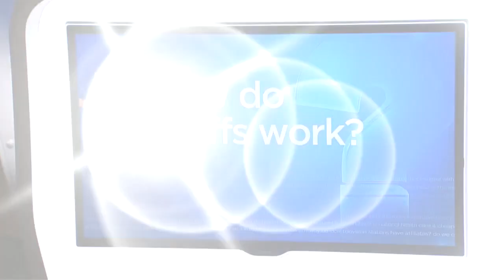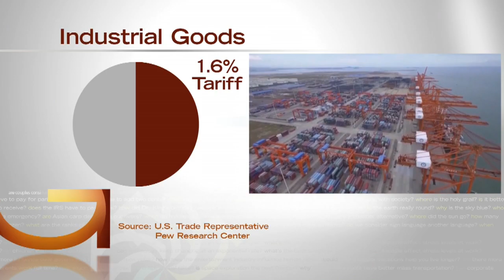How Do Tariffs Work?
On Monday, China announced a new round of tariffs in retaliation for American tariffs that were put in place last week. President Donald Trump has argued that China will pay for the new tax on imports, Heather Brown reports (2:12). WCCO 4 News At 10 – May 13, 2019